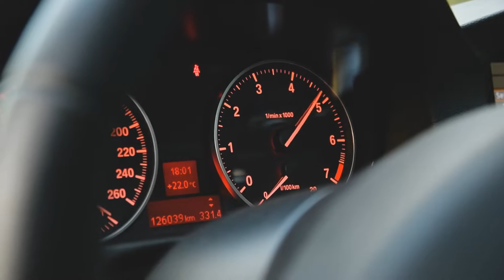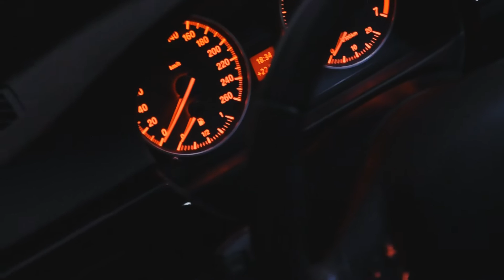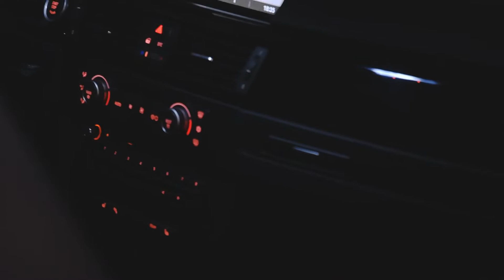Black Diamond Bmw e90 lci / Facelift